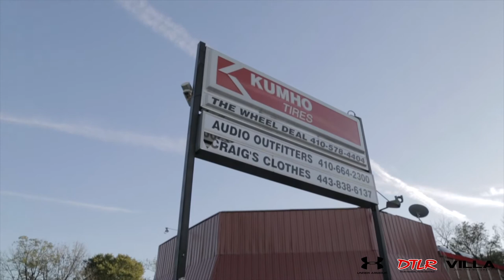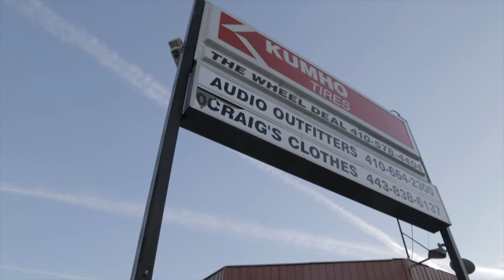Chino Braxton x Under Armour Valsetz Boot interview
Had a chance to document a day with Chino Braxton for his Under Armour x DTLR Valsetz Boot collaboration.

Shot, Edited and Directed by Devon Dooley

Photo Shoot B-Roll provided by Under Armour